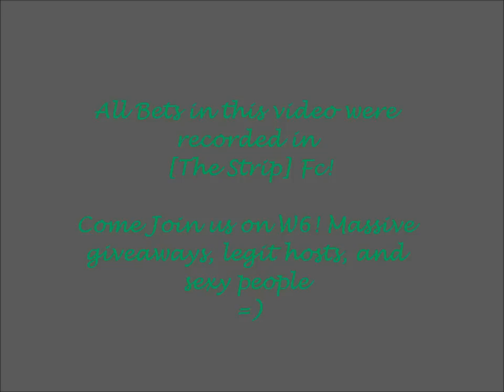Prayer Host's First Big Pots in [The Strip]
Hey guys, just thought i would share my first few big pots in The Strip Fc.
We are dedicated to legit gambling so come bet with us!

Please note that Runescape is the property of Jagex. I do not own it